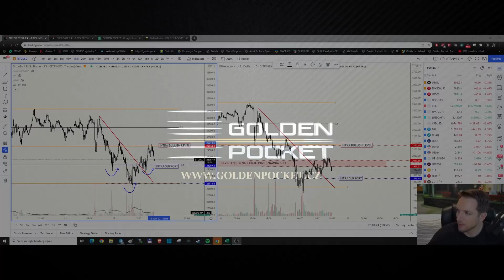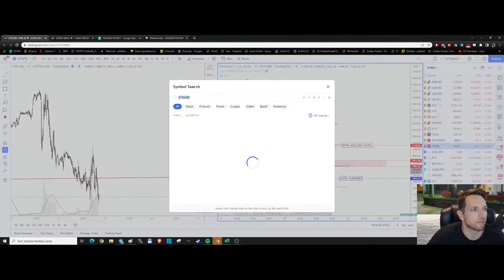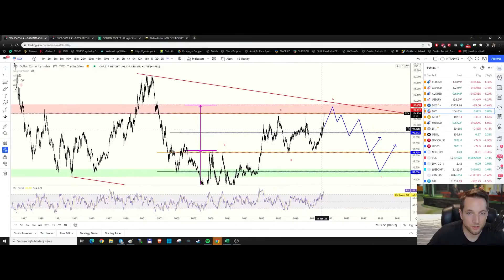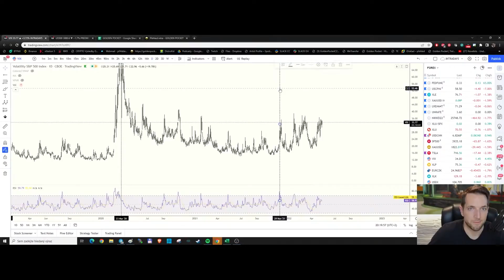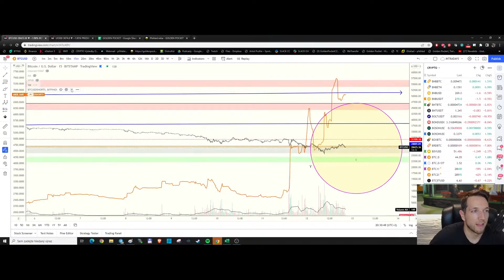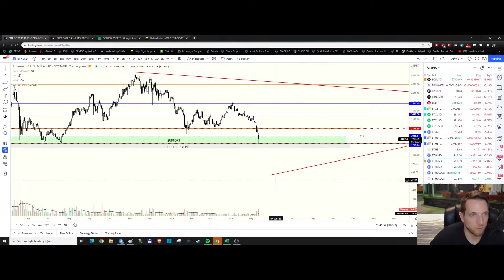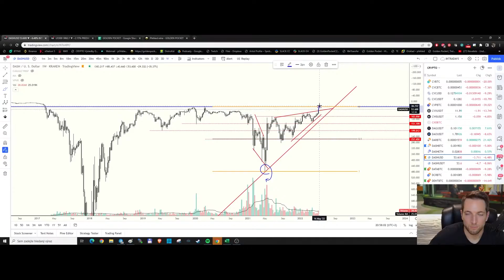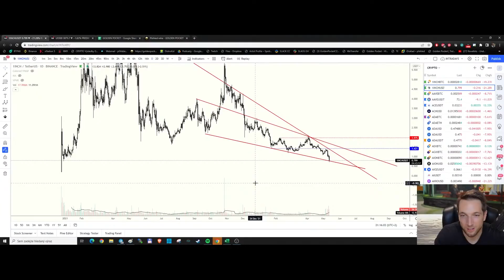MARKET UPDATE | ZÁZNAM Z LIVE STREAMU 12.05.2022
Ahojte tradeři, omlouvám se, ale dnes jsem absolutně bez hlasivek, takže mrkněte na včerejší live stream, kde jsme procházeli update k aktuálnímu stavu trhu. Probrali jsme stav BTC, SPX, dominancí, výnosových křivek a pár vybraných altů.

• 0:00 Intro
• 4:50 S&P500 a možné scénáře
• 11:12 DXY a RSI
• 13:36 Dluhopisy a výnosová křivka
• 17:05 VIX vs. SPX
• 18:07 BTC/USD vs. SPX
• 25:33 Klíčové levely
• 26:21 BTC shorty
• 29:40 LUNA
• 33:55 Vstupy do BTC a ETH
• 43:54 Jak je na tom Bitcoinová dominance?
• 46:55 LTC
• 47:57 ETH/BTC
• 52:45 DASH/USD
• 55:15 SUSHI/USD
• 57:17 Vstupy a strategie
• 1:01:40 Budoucnost kryptoměn
• 1:03:05 All-Time High na SPX
• 1:05:05 1INCH/USDT
• 1:13:35 Šance pro altcoiny
• 1:18:15 Pozvolná akumulace

Videa mají pouze informační a edukační charakter, proto se nedají považovat za investiční poradenství. Většina naší práce je založená na teorii Elliottových vln (Elliott Wave Principle).